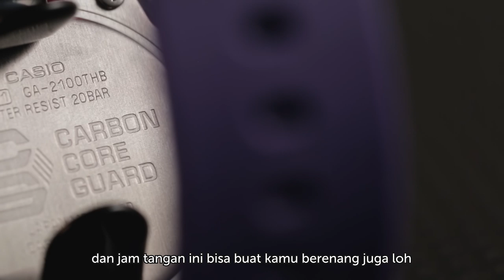Rekomendasi Jam Tangan Ukuran Asia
Hola para pemburu jam tangan, ukuran pada jam tangan menjadi instrumen penting bukan? Nih MACHTWATCH kasih beberapa rekomendasi jam tangan yang cocok untuk ukuran lengan orang Asia yang tentunya akan membuat kamu makin tampil manly dong ! Apa saja? yuk simak videonya !